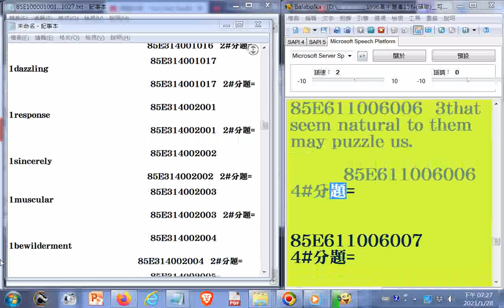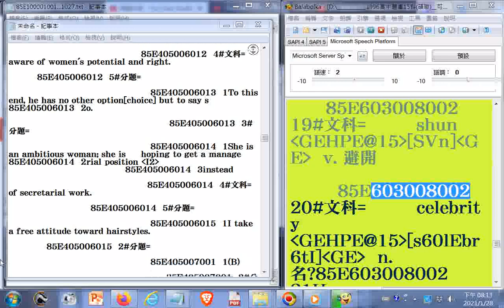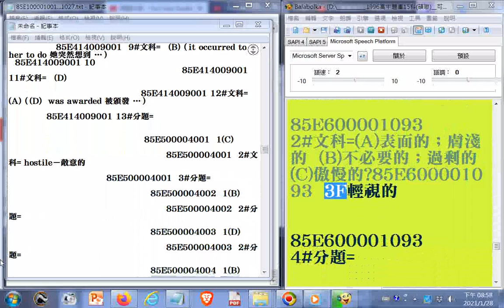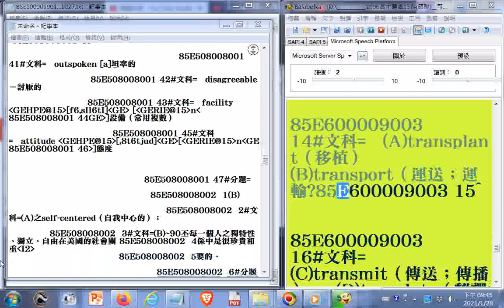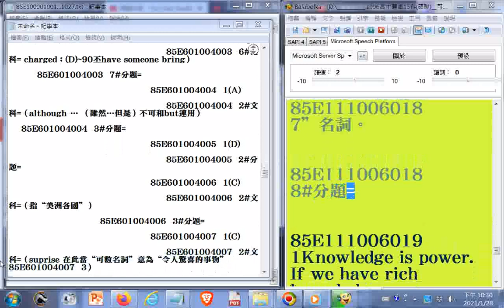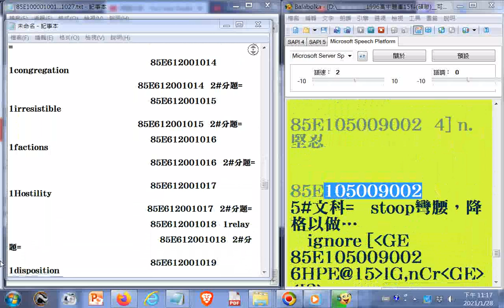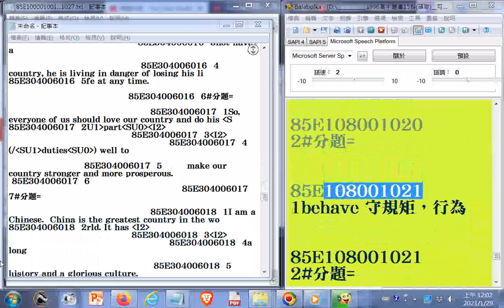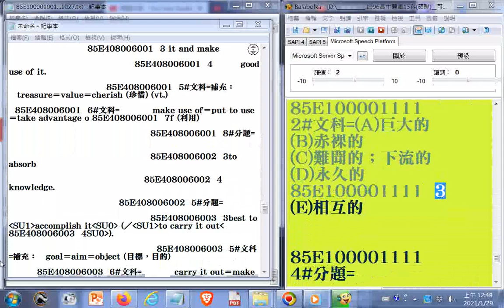1996高中英文科題庫+解答有聲書10